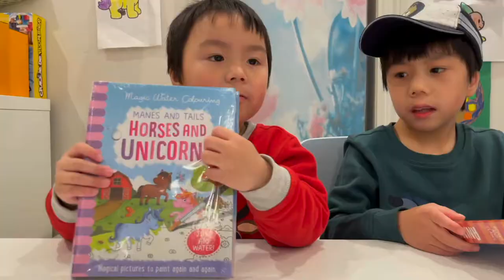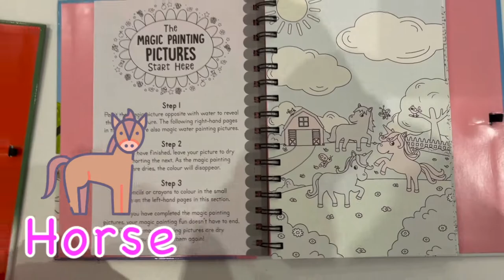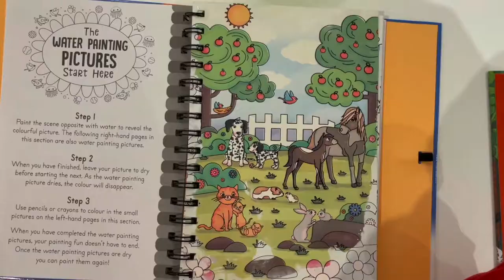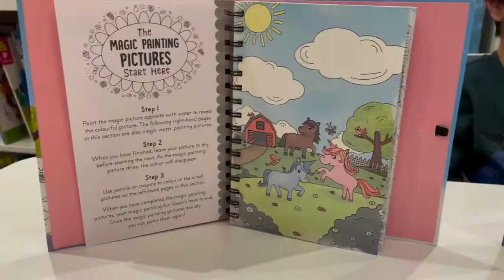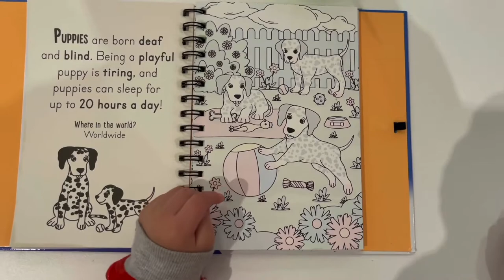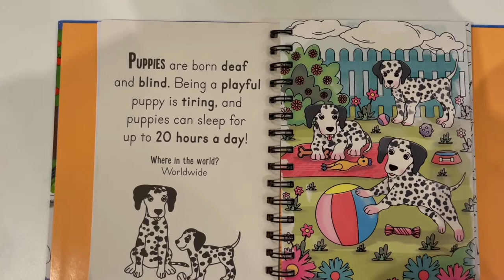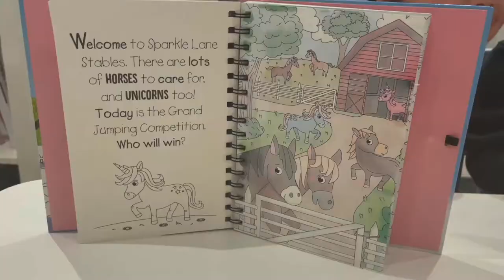Easy DIY Watercolour Painting Books for Kids with Jayden!!!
Easy DIY Watercolour Painting Books for Kids with Jayden!!! Jayden Lucas and Caydon have fun painting the magic painting books together!

Lucas and Caydon Pretend Play to Johny Johny Yes Papa Song | Kid Learns Good & Healthy Behavior